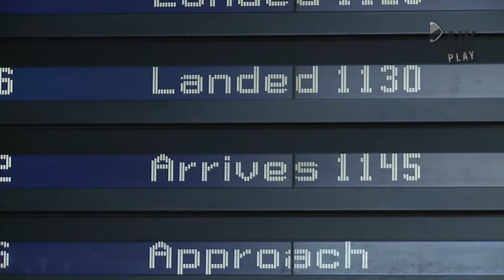Rudslätt: "Väldigt noga i vårt scoutingarbete"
Det har varit en minst sagt hektisk vecka för AIK:s sportchef Daniel Rudslätt, som har rustat med fem nya spelare inför kommande kvalserie.
-- De spelare vi värvat är ledande spelare. Men vi får både en bredd och en spets, säger han om nytillskotten.